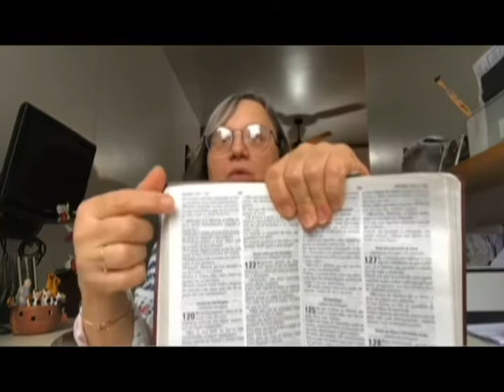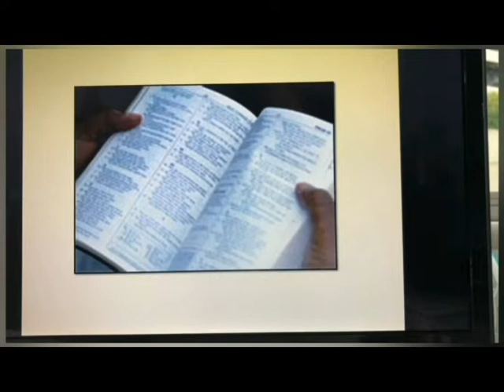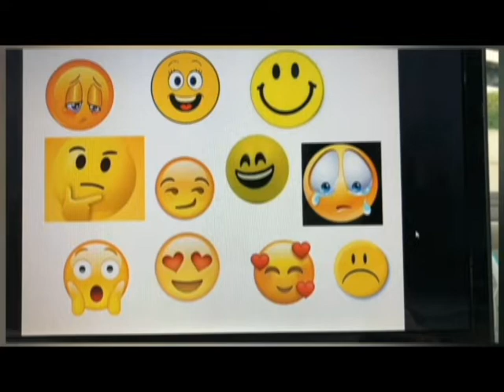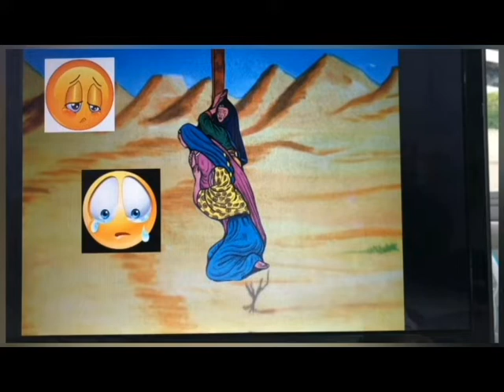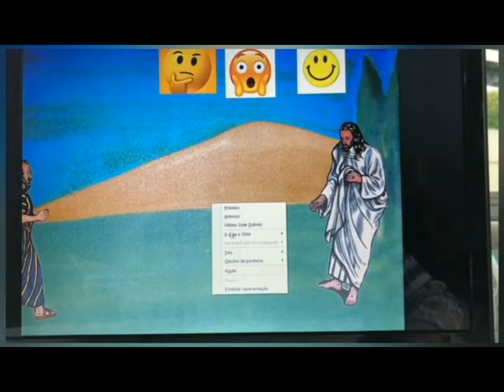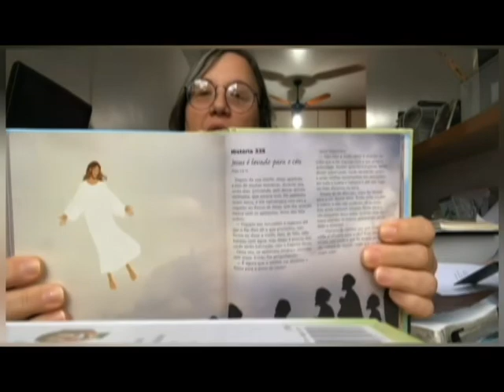Culto das crianças - 12.04.2020